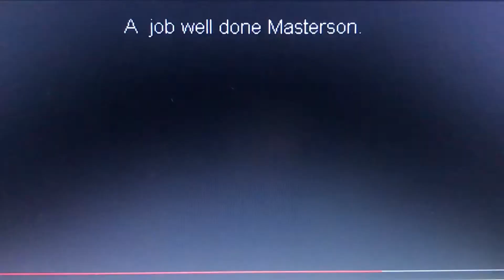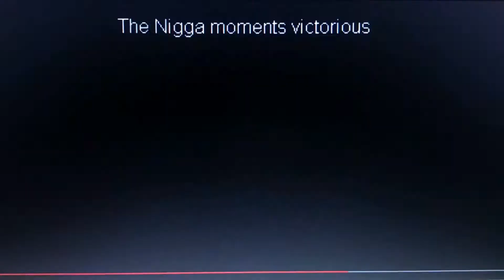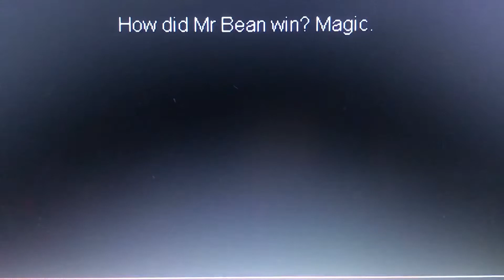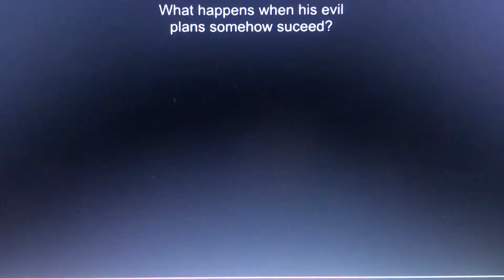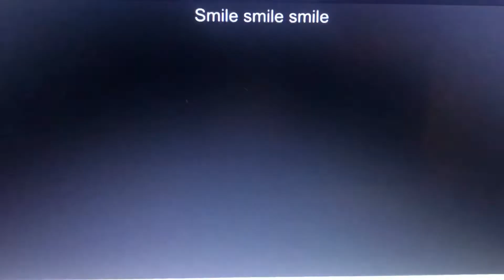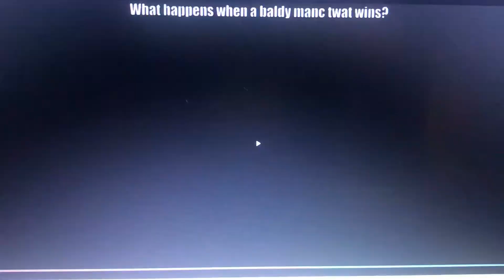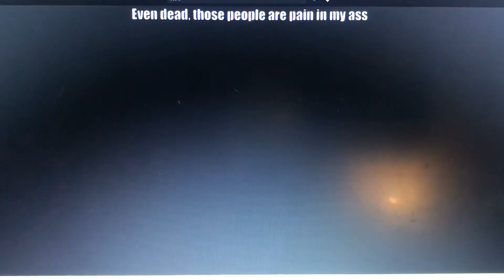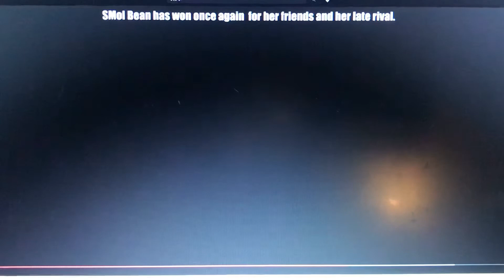X Smash Bros Lawl:Winner & Losers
Let Watch Smash Bros Lawl X Winner & Losers.

1-Serph
2-Jen Masterson
3-Konata
4-Stewie [With Brian]
5-Leopold Slikk
6-Stinkmeaner
7-Worst Hitoshi
8-GWDLGEAH
9-Michael Rosen
10-Tomo
11-Mr. Bean
12-Sora
13-Robbie Rotten
14-Fluttershy
15-Kaiba
16-Marik
17-Trip
18-Mabel Pines
19-Pinkie Pie
20-Game Grumps
21-Yuno
22-Plankton
23-Scott Pilgrim
24-Karl Pilkington
25-Peridot
26-Zim
27-Lemongrab
28-Ruby Rose
29-Deadpool
30-Senator Armstrong
31-Gordon Ramsay
32-Lucy Loud
33-Dr. Rabbit
34-Hades
35-Harley Quinn
36-Meggy
37-Jeffy